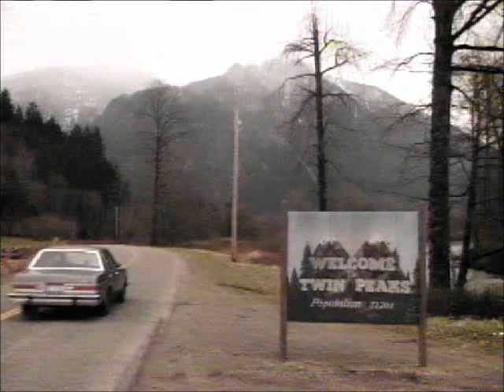L. Stephen Roach - Dead Walk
Music partially inspired by my re-watching Twin Peaks, with a little Santana thrown in. Original music by L. Stephen Roach.